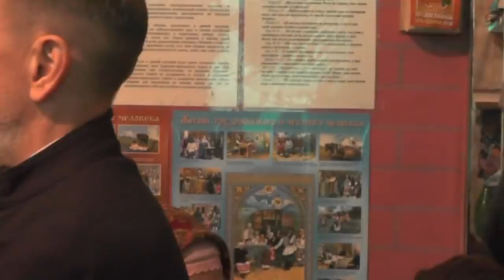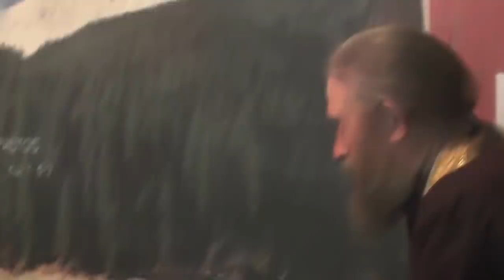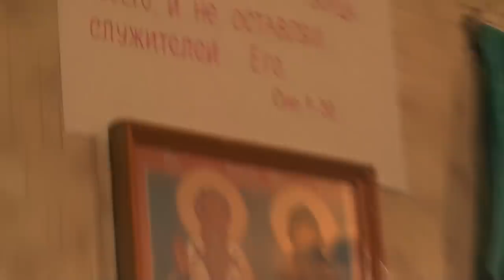Собрание. Шахматову А.В. слово. 21.04.2019